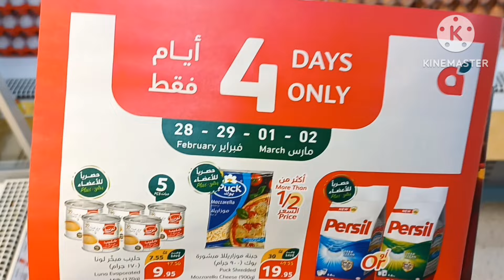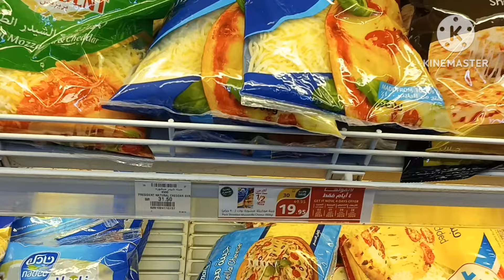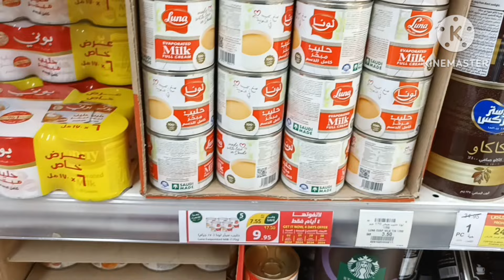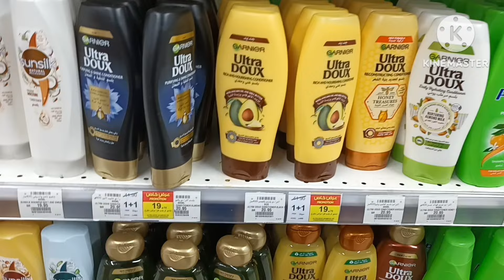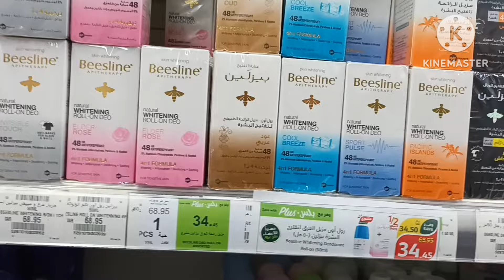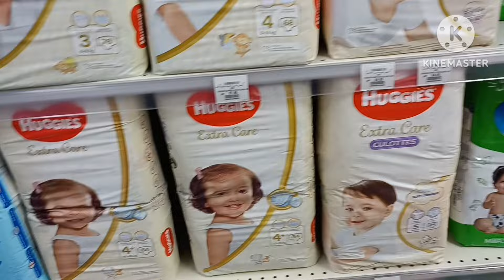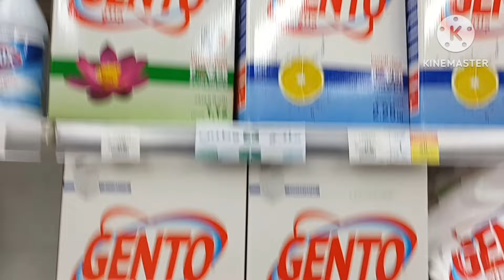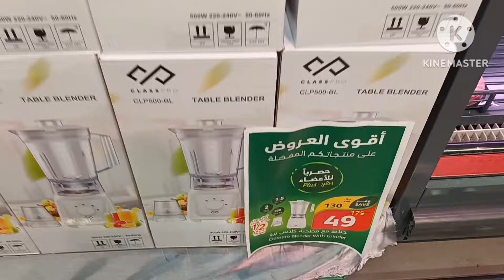عروض رمضان في بندة لمدة 4 ايام من الأربعاء 28 فبراير الي السبت 2 مارس عروض بندة في بندة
اللهم صل وسلم وبارك علي سيدنا محمد
بندة_هايبربندة
لاتفوتكم
تخفيضات قصر الاواني
تخفيضات قصر الأواني 70 %علي اكتر الاصناف  نحفيضات نهاية العام 🇸🇦🇸🇦
قصر الأواني بنصف السعر خصم 70%
احتفالات افتتاح معرض رقم 50في جميع أنحاء المملكة العربية السعودية ❤️🇸🇦♥️🇸🇦♥️
علي جميع المنتجات من الأجهزة الكهربائية والأدوات المنزلية بجميع انواعها واشكالها من هوم الك
في جميع فروع قصر الأواني
عروض هايبر بنده لا تفوتكم
عروض العثيم
تخفيضات رد تاغ
عروض وتخفيضات ستي ماكس لاتفوتكم
اسعار الدهب
تخفيضات تونتي فور
تخفيضات سنتر بوينت
عالم مروه
عالم التوفير
عالم الوسام
وصفه وفكره
تخفيضات قصر الاواني الكبرى
تخفيضات قصر الاواني نهاية العام
عروض السيف غاليري
تخفيضات السيف غاليري رمضان
قصر الاواني
تخفيضات قصر الاواني
جولة في قصر الاواني
تخفيضات قلعة التخفيضات
قلعة التخفيضات
عروض هايبر بنده لهذا الاسبوع
تخفيضات كارفور
عروض كارفور
عروض كارفور لهذا الاسبوع
عروض بنده
عروض هايبربنده
اقوى عروض هايبربنده
تخفيضات هايبربنده